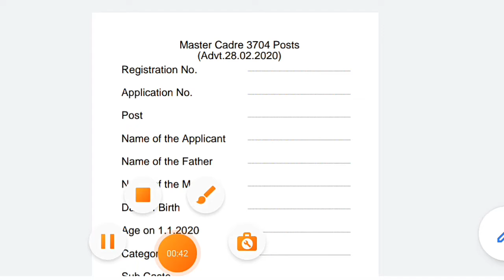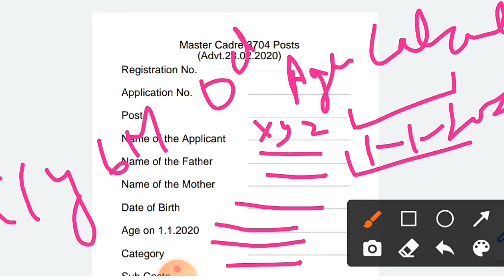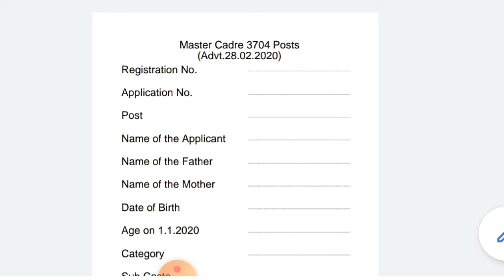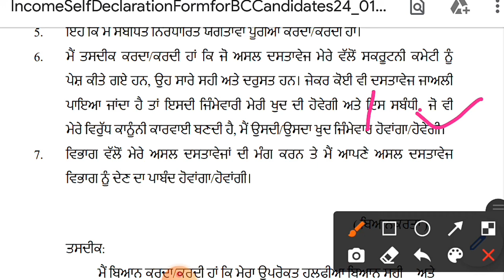Master Cadre Scrutiny File Kinve Ready Krie||How Preapare Scrutiny File 2021punjabi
master cadre scrutiny file kinve ready krie||How preapare scrutiny file
IN THIS VIDEO WE WILL LEARN ABOUT THE PROCEDURE HOW TO READY FILE FOR MASTER CADRE SCRUTINY 2021
HOW TO FILL PERFORMA
SELF DECLARATION PERFORMA
PASTE ON SCRUTINY PERFORMA

IN NEXT VIDEO WE WILL LEARN ABOUT THE INSPECTION PERFORMA AND EDUCATIONAL PERFORMA
 I WILL ALSO TELL ABOUT THE SEQUENCE OF FILE PAPERS
scrutiny file kese ready kre3704
waiting list3704scrutiny